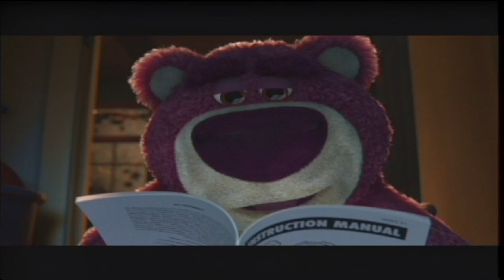The Dark Knight Rises (Toy Story 3)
I have seen a few of the Dark Knight Rises trailers done with Toy Story 3.  Here is mine.